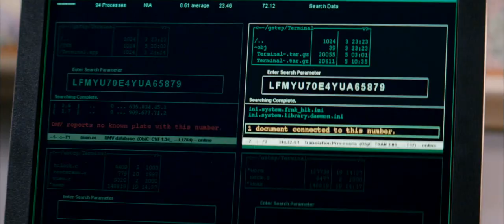Official Trailer: Shooter (2007)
A marksman living in exile is coaxed back into action after learning of a plot to kill the president. Ultimately double-crossed and framed for the attempt, he goes on the run to track the real killer and find out who exactly set him up, and why.

Genre: Action | Crime | Drama | Thriller

Directed by,
Antoine Fuqua

Screenplay by,
Jonathan Lemkin

Based on Point of Impact by,
Stephen Hunter

Starring,
Mark Wahlberg
Danny Glover
Ned Beatty
Michael Peña
Tate Donovan
Kate Mara
Elias Koteas
Rade Šerbedžija
Justin Louis
Rhona Mitra

Mark Mancina

Cinematography,
Peter Menzies Jr.

Editing by,
Conrad Buff
Eric Sears

Distributed by,
Paramount Pictures

Running time,
125 minutes

Country,
United States

Language,
English

Budget,
$61 million

Box office,
$95,696,996